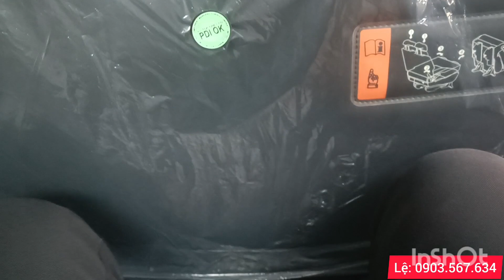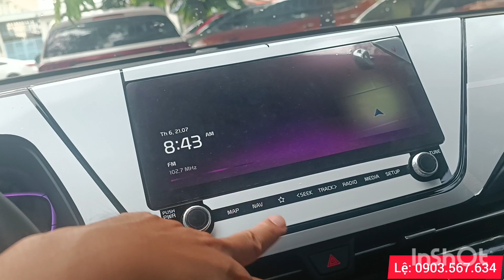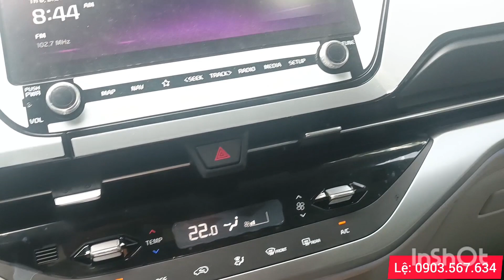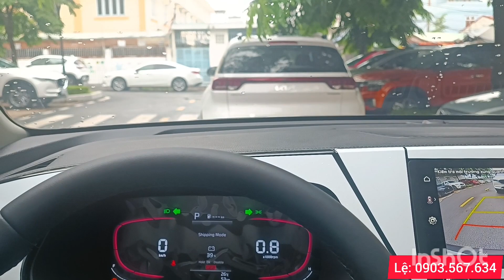KIA CARENS 7 CHỖ, GIÁ 5 CHỖ TIỆN NGHI NHƯ XE ĐỨC.